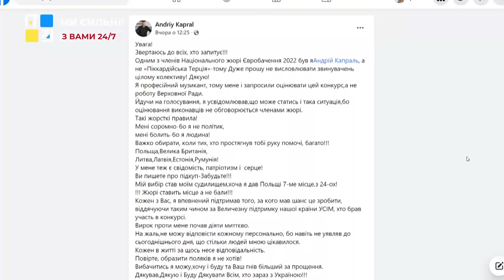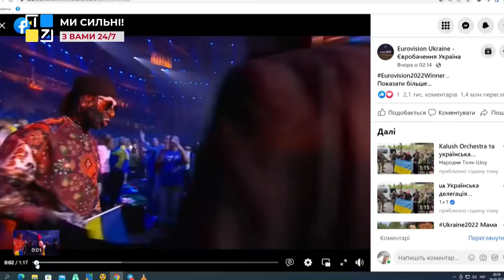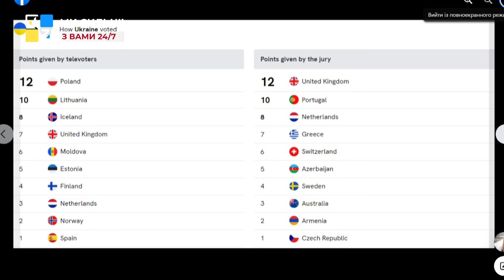🔥 Андрій Капраль про те, як голосував на конкурсі Євробачення і чому поставив поляків на 7 місце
На цьогорічному Євробаченні українське професійне жюрі оцінило виступ учасника від Польщі в 0 балів.
Одразу після закінчення Євробачення-2022 члени жюрі піддалися максимальному хейту з боку земляків. Позиція українців зрозуміла, адже Польща максимально допомагає Україні протистояти російському агресору, приймає українських біженців та підтримує на усіх фронтах. Чому ж українське жюрі не підтримало польського виконавця у пісенному конкурсі?
Ситуацію в ефірі ТРК “ПЕРШИЙ ЗАХІДНИЙ” пояснив Андрій Капраль, співак, соліст вокальної фармації “Піккардійська Терція”, член Національного жюрі Євробачення-2022.
- Я себе повів як професійний музикант. Я мав 4 критерії за якими я мав визначити те чи інше місце для виконавця. Вокал, поведінка на сцені, постановка і загальне враження від пісні... Ми прослухали все. Ми дивились. Ми говорили. Але сидить нотаріус... Хто кому що ставить, хто кращий, хто гірший, у нас було прописано — заборонено;
- За моєю оцінкою поляки в конкурсі Євробачення-2022 мали би зайняти 7 місце;
- Я тепер розумію, що я своїм 7-м місцем для Польщі, дав Польщі фактично 5 балів;
- Як я можу фізично всім країнам, які нас підтримують поставити 12 балів? Румунія помагає, Литва помагає, Естонія помагає, Польща помагає, Британія помагає;
- Мені зараз дуже шкода, що на цьому всьому знову ж таки сидить москаль, потирає руки і думає “от хай ті галичани з поляками гризуться”. Їм того треба.

ТРК ПЕРШИЙ ЗАХІДНИЙ. Твій. СПРАВЖНІЙ!